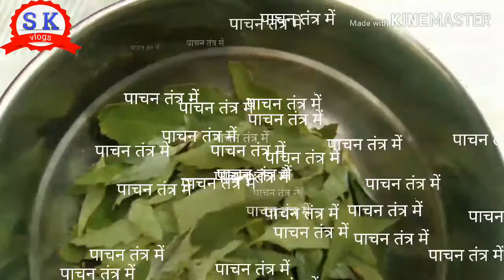अनोखी रेसिपी।।(All good)।। बथुए की सब्जी।।bathua ki sabji by sk vlogs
मेरा नाम बजरंग लाल है, साथियों मैंने इस वीडियो के माध्यम से आपको बथुए के गुण बतलाए हैं।
बथुए के लाभ और सब्जी बनाने की विधि इस वीडियो का मुख्य उद्देश्य है।
यह पथरी के लिए, दिमाग के लिए, सुजन व जोड़ों के दर्द के लिए, पीलिया रोग में, महिलाओं में श्वेत प्रदर तथा पाचन तंत्र के लिए उपयोगी है।
Not:-यह गर्भवती महिलाओं के लिए निषेध है।
          मेरी आपसे एक गुजारिश है कि आप वीडियो पूरा देखें!धन्यवाद।